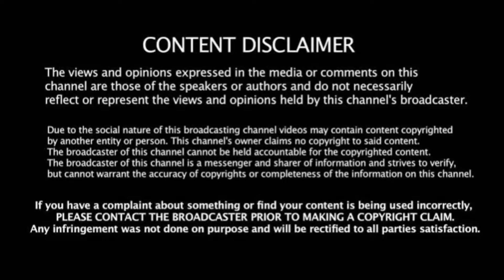ரோகித் ஒன்னும் செய்யல! இந்தியா வெற்றிக்கு டிராவிட் தான் காரணம்! சச்சின் பரபரப்பு பேட்டி!